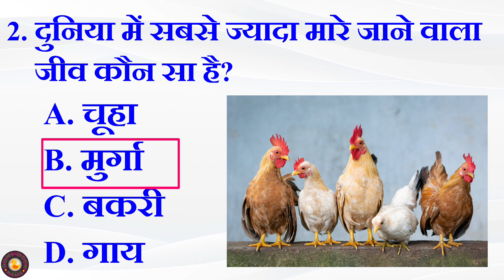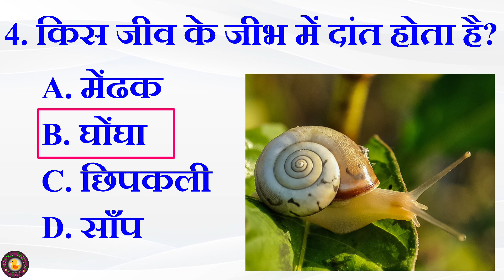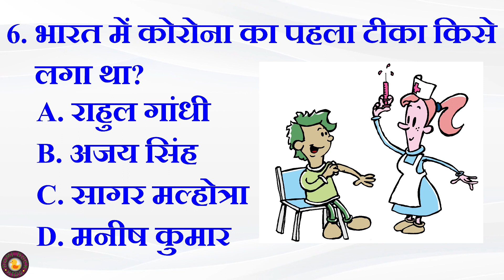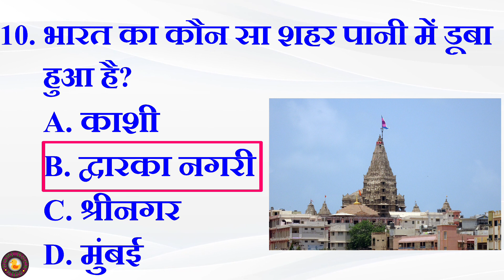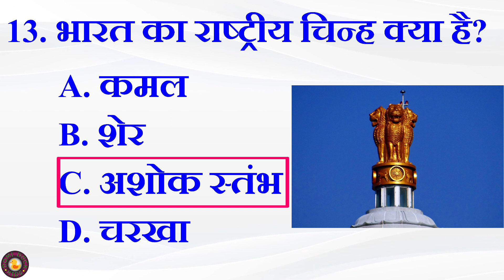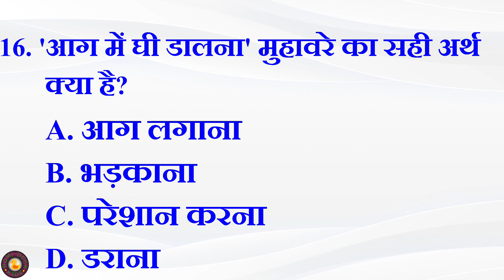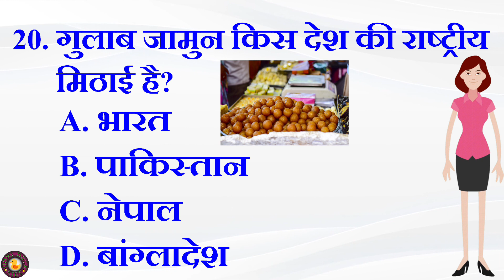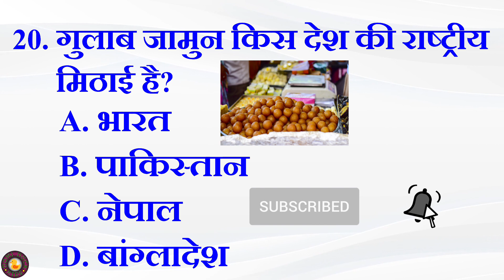Top 20 Hindi gk questions । Hindi Gk Quiz।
50 gk question
50 gk questions and answers
50 gk question in english 50 gk questions and answers in english
50 gk question english mein 50 gk questions about india 50 gk quiz
50 gk questions for class 5 50 gk questions in hindi
simple gk questions in english
simple gk questions in hindi simple gk questions and answers
gk questions for competitive exams in english gk questions for competitive exams 2022
gk questions for competitive exams in hindi
gk questions for competition gk questions for competitive exam
gk questions for computer test
gk questions for computer exam
gk test series
gk test in public
gk test in hindi
gk test question
gk test paper
gk test book
gk test series for rajasthan gk test in english
gk test 2022
basic gk questions
some basic gk questions
10 basic gk questions
50 most important gk full form
50 most important gk questions
general knowledge 50 questions answers
50 gk questions with answers
50 gk questions and answers in hindi
50 gk questions with answers class 7
50 gk questions for class 7
50 gk questions for class 6
50 gk questions for class 5
50 gk questions for class 8
50 gk questions for class 3
50 gk questions in english
50 gk questions in english class 7
50 gk questions
50 gk questions with answers in hindi
50 general knowledge questions with answers
50 general knowledge questions with answers in hindi
50 general knowledge quiz with answers
50 question quiz general knowledge
general knowledge quiz 3rd grade
3rd grade quizzes
50 states quiz for 4th grade
quiz questions for 4th graders
7 out of 50 questions wrong
7th grade quizzes
8th grade quizzes
gk questions
gk question
100 gk questions
quiz questions
trivia questions
gk questions
gk question
gk
100 gk questions
gk quiz
gk in hindi
best gk
50 gk question
mcqs gk questions
gk mcq
gk mcq learn simple
learn simple
mcq for gk
gk quiz
simple learn
simple
punjab gk
science gk mcq
mcq gk
general science gk mcq
mcq
science gk
simply learn
complete gk
india mcq
gk questions
one line mcq
computer mcq

Domi Duck Kids | kids domi Duck | duck domi kids | kids duck domi
 teaching children easily | children study | Reading | writing | easy learn |